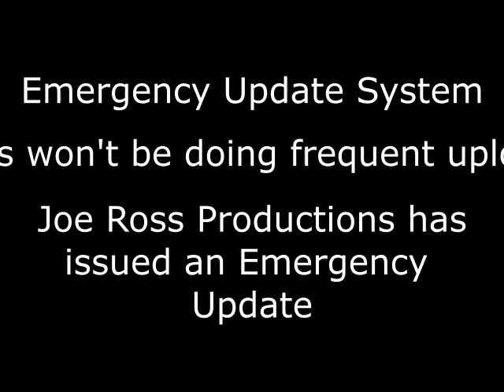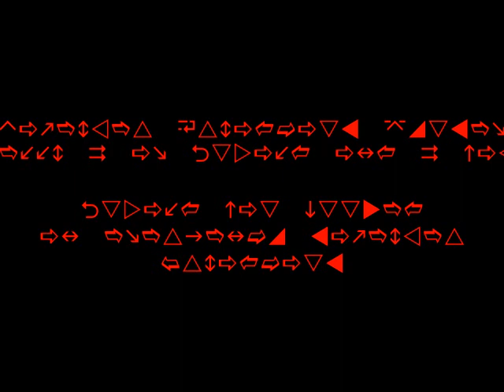Just Another Update Video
Here is another update video regarding my upload schedule (Yes, I have a schedule) Nothing wrong with this video

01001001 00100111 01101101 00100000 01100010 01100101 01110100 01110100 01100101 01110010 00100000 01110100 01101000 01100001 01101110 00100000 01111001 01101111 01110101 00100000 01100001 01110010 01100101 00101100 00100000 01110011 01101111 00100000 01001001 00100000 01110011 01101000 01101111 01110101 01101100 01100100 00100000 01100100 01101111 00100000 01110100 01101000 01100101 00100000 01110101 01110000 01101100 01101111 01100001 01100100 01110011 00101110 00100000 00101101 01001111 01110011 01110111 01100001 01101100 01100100